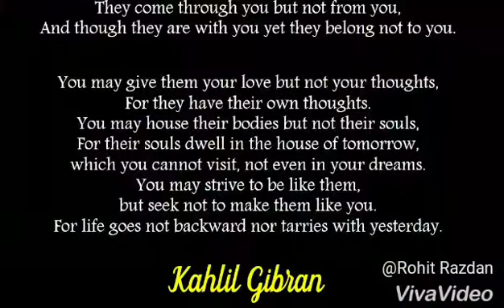Kavita - The poem ~ A short-film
A short-story inspired from the following poem of Kahlil Gibran

Your children are not your children.
They are the sons and daughters of Life’s longing for itself.

They come through you but not from you,
And though they are with you, yet they belong not to you.

You may give them your love but not your thoughts.
For they have their own thoughts.

You may house their bodies but not their souls,
For their souls dwell in the house of tomorrow,
which you cannot visit, not even in your dreams.

You may strive to be like them,
but seek not to make them like you.

For life goes not backward nor tarries with yesterday.
You are the bows from which your children
as living arrows are sent forth.

The archer sees the mark upon the path of the infinite,
and He bends you with His might
that His arrows may go swift and far.

Let your bending in the archer’s hand be for gladness;
For even as He loves the arrow that flies,
so He loves also the bow that is stable

—Kahlil Gibran, “On Children” from The Prophet